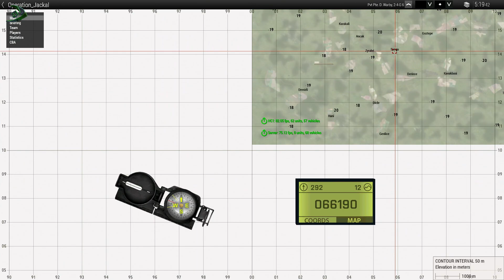ARMA 3 OPERATION JACKAL 1ST DAY of OPERATION JACKAL By DeadEye Dan F... [794157162314537] P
ARMA 3   OPERATION JACKAL   1ST DAY of OPERATION JACKAL   By DeadEye Dan   F... [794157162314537] Part 10